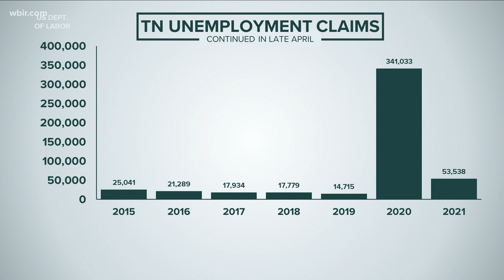TN to end federal pandemic unemployment programs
Tennessee will end all federally funded pandemic unemployment compensation programs this summer.